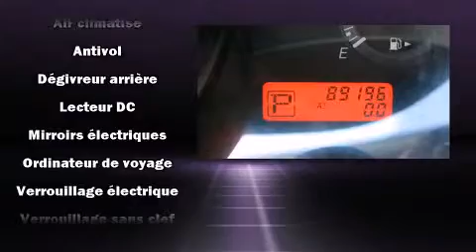2011 Nissan Versa 1.8 S Hatchback in Anjou, QC H1E 7K7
Nissan Gabriel
7010, Henri Bourassa

La perfection de conduite, c'est la Nissan Versa 2011. Ce mod��le �� hayon 4 portes et 5 passagers affiche moins de 90 000 km au compteur. Ce v��hicule �� traction poss��de une transmission automatique et un moteur 4 cylindres de 1,8 L. Ce mod��le poss��de toutes les caract��ristiques raffin��es auxquelles Nissan nous a habitu��s: un essuie-glace de lunette arri��re, l'ouverture automatique de la glace du conducteur, un compte-tours, des si��ges baquets �� l'avant, une banquette arri��re �� dossiers rabattables s��par��s, r��troviseurs ext��rieurs �� commande ��lectrique, et plus. L'habitacle propose de nombreuses solutions de rangement qui sont le reflet d'un souci ��lev�� du d��tail. Vous appr��cierez la musicalit�� de la cha��ne st��r��o, qui comprend une lecteur CD et une radio AM/FM, et 4 haut-parleurs parfaitement positionn��s. Les coussins gonflables lat��raux se d��ploient pour limiter les effets d'un impact pour tous les passagers. Voici un v��hicule d'occasion certifi�� qui a pass�� haut la main l'exigent processus de certification de Nissan, qui comprend une inspection compl��te en 156 points! Nos conseillers aux ventes sont tr��s comp��tents et ont une approche professionnelle. Nous serons heureux de r��pondre �� toutes vos questions. Appelez d��s aujourd'hui pour r��server un essai routier.